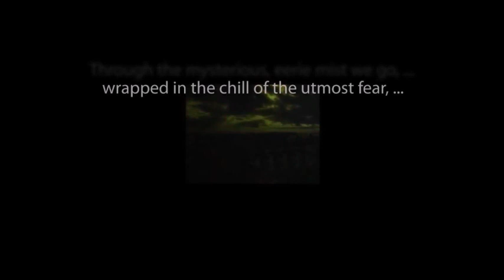THE ZERO HOUR hosted by Rod Serling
"Come Light My Fire" starring Peter Lupus